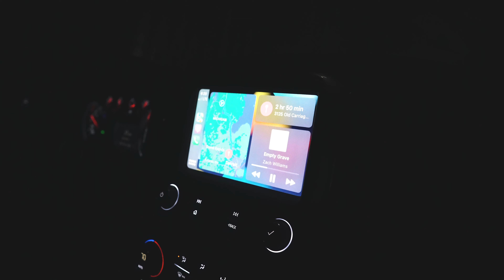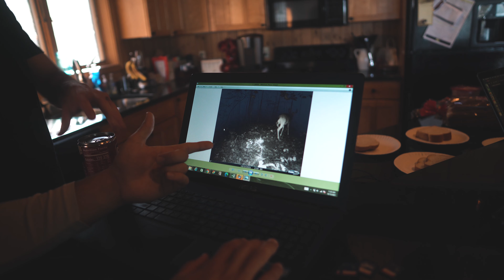Northern Michigan BUCK and COYOTE in the SAME MORNING!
Jack Shull puts down a nice buck AND coyote on the same morning in Northern Michigan.

🎥 OUR 2021 FILMING SETUP:
Main Camera
Cheaper DLSR
Main Zoom Lens
Wide Angle Lens
Main Microphone
Wireelss Microphone
SD Card
Fluid Head
External Hard Drive
Editing Software
Camera Arm: LWCG Pocket Arm + Fourth Arrow Talon Micro Triple Arm

►TIMESTAMPS:
00:00 - intro
1:19 - morning
3:16 - evening
6:57 - the news
9:35 - tracking the buck
12:00 - subscribe!